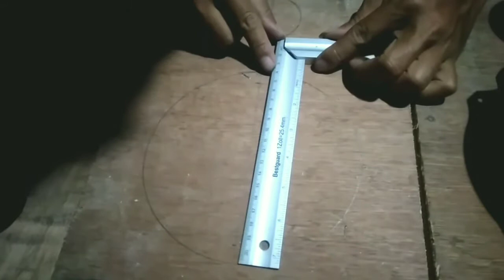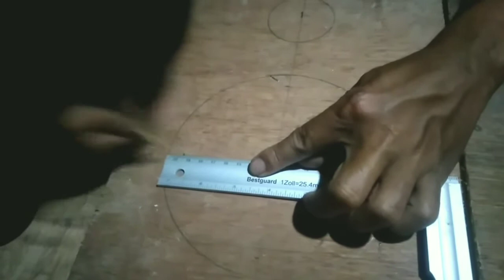Reviving Old Speakers into a MINI KARAOKE! 😁👌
This project is made possible by the help of my friend.
Carpentry+Electronics 💪😁